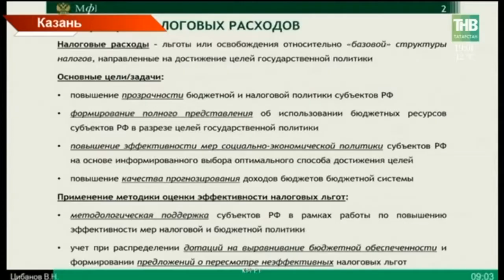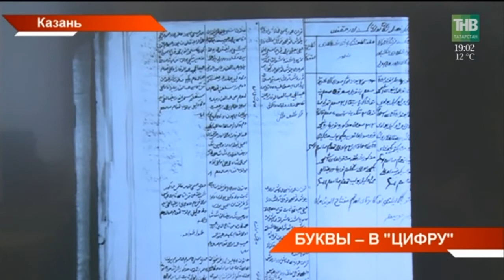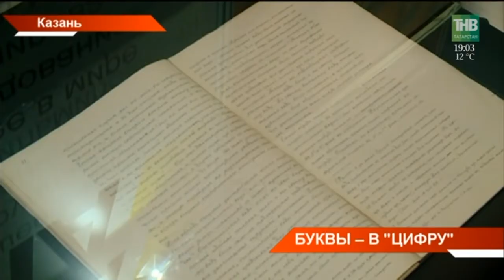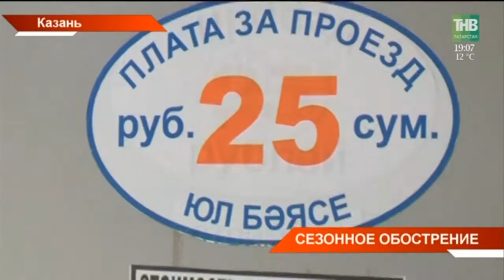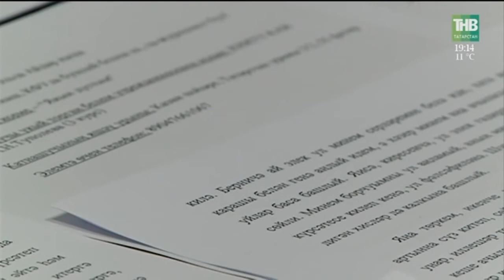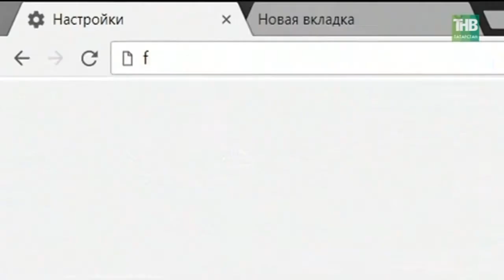Новости Татарстана 18/04/18 ТНВ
→ АРХИВажные перемены. Сегодня в Казани 250 архивариусов из 20 стран мира решали проблемы будущего. Где хранить информацию, которой с каждым годом всё больше с учётом того что каждые 20-30 лет технологии хранения меняются. На смену бумаге сначала пришли дискеты, а сейчас это жесткие диски. Что будет дальше и как проблемы буквы переходят уже в цифры?
→ Юго-восток Татарстана приступил к посевной кампании. Сегодня на поля вышла техника агрофирм Сармановского, Муслюмовского и Заинского районов. Сеют пока ячмень. Помимо этого, почти в 30 районах Татарстана удобряют минералами почву и озимые.
→ Грязь в салонах и пыль на сиденьях. Казанцы жалуются на городской транспорт. Погодное ли это явление или салоны просто не убирают? Наша съёмочная группа задалась этим вопросом и выехала на улицы города. Правда ли, что в салонах можно испачкаться?
→ На челнинцев нападают вороны. 27 комплекс оказался пристанищем для десятков гнёзд. Птицы громко кричат, мешают спать, а с наступлением весны начали залетать в квартиры. С чем связано такое агрессивное поведение, и можно ли с этим бороться?
→ Фарид Мухаметшин встретился с молодогвардейцами страны. Напомним, всю эту неделю в республике проходит образовательный форум молодой гвардии. Приехали более тысячи активистов из всех регионов, а спикерами-наставниками стали известные политики и медиа-лица страны. Чему российскую молодёжь научил председатель Госсовета?
→ 7 казанских исторических домов будут отреставрированы волонтёрами. Сегодня в мире отмечается день охраны памятников и исторических мест. Только в республике под охраной – более полутора тысяч объектов культурного наследия. Треть из них в Казани. Как волонтёры помогают сохранить и вернуть утраченное?

Таяну ноктасы. В эфире: пн, вт, ср, чт - 19:00

7 дней. В эфире: вс - 19:30, 21:30

Координаты:
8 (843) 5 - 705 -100